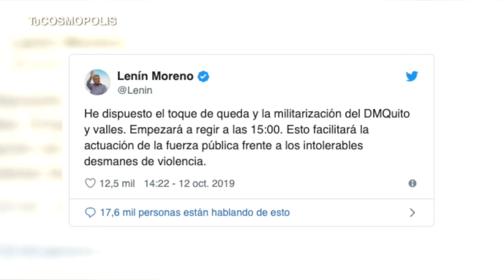NOTICIA de ÚLTIMA HORA TOQUE de QUEDA en ECUADOR